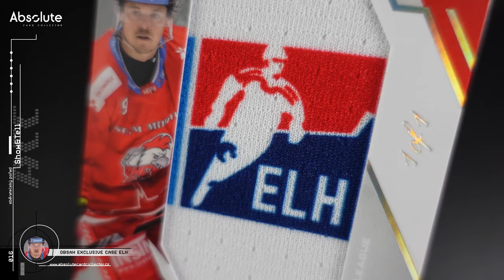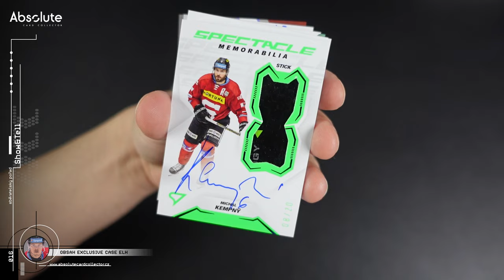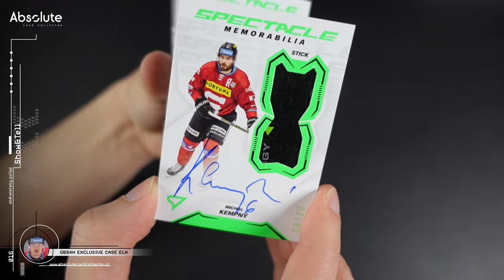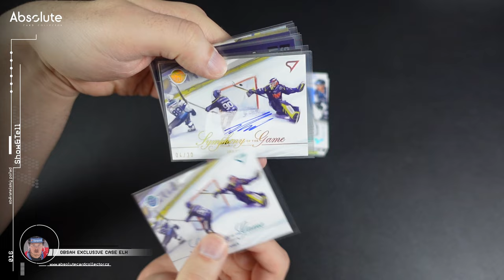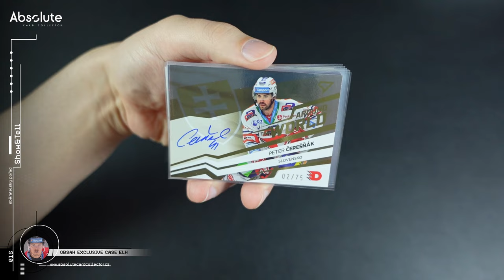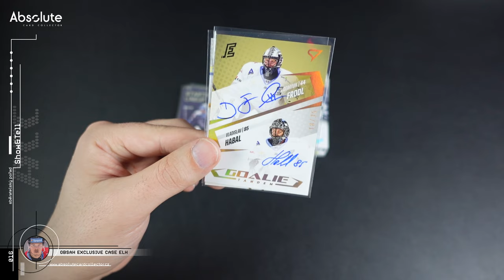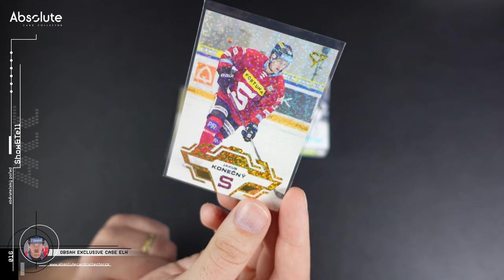To nejlepší z Exclusive Case Tipsport Extraligy od SportZoo: 2 jedničkové karty ze Série 2 2023-24!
Po breaku boxů od SportZoo jsem se rozhodli vzít celý Exclusive case + 2 Premium boxy. Myslím, že to bylo dobré rozhodnutí. Dnes se podíváme na to nejlepší, co jsme vytáhli.

SOUTĚŽ O BOXY NA DUBEN + dárky od partnerů
Tento měsíc rozdáváme 2 boxy (Clear Cut 2022-23 a UD Series 1 22/23 Hobby). Co udělat pro účast v soutěži?

Použitá hudba ve videu:

Intro:
Music from Uppbeat (free for Creators!)